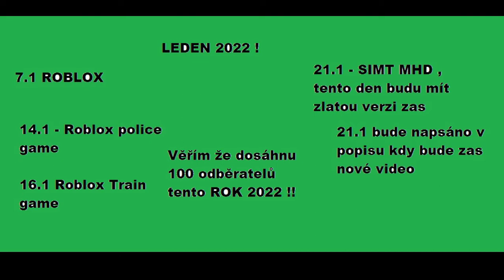Program LEDEN 2022